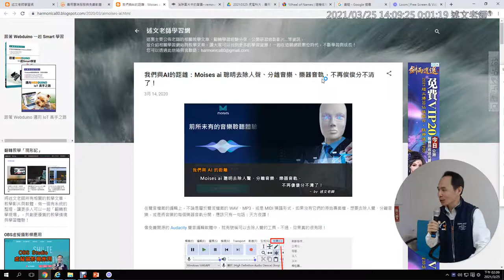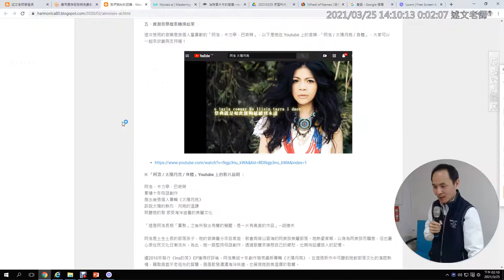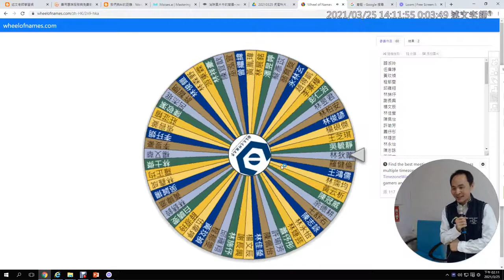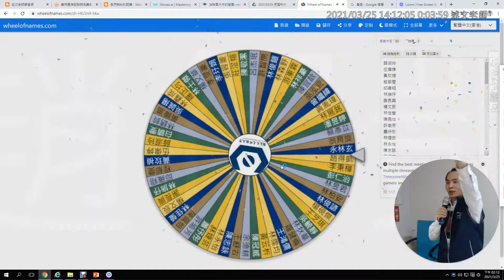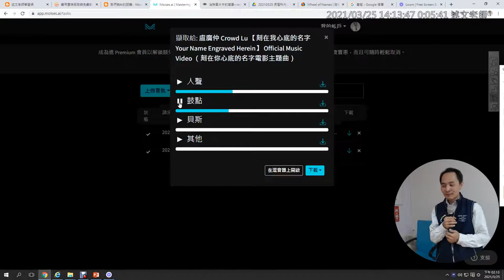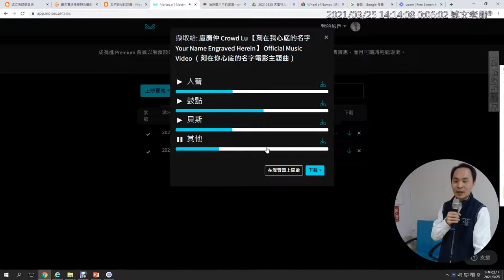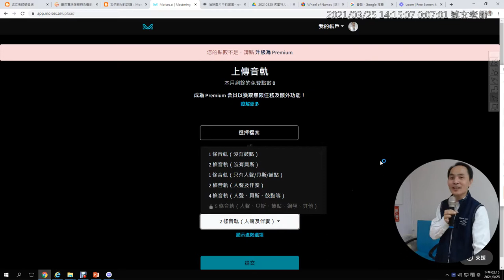03：我們與AI的距離：Moises ai 聰明去除人聲、分離音樂、樂器音軌，不再傻傻分不清了！